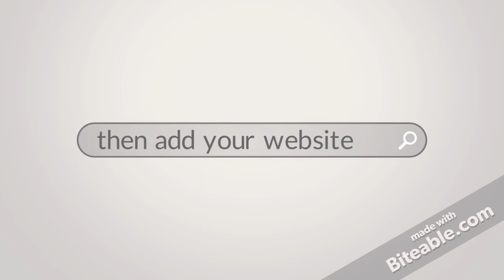Videos You Can Create With The Biteable Website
Biteable is the world's simplest video maker. More than 5 million people use it to make stunning video ads, promos, explainers, presentations, and social media videos. Make your dream video now

Biteable comes fully stocked with all the content you'll ever need. Like:
- Thousands of video templates and animations
- 1.8 million stock images and video clips
- Monthly calendars of pre-made social media videos

Video is the most effective way to grow your business and communicate with staff. Don't get left behind. Make your first video now.